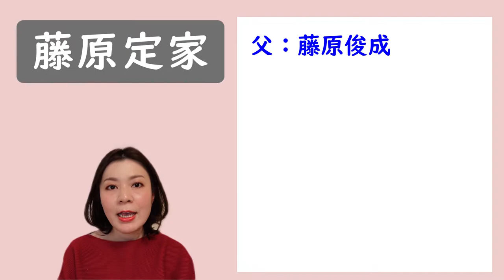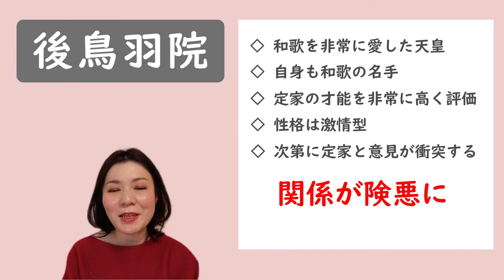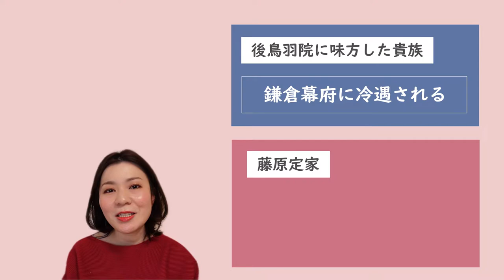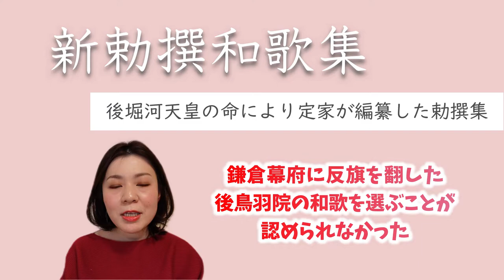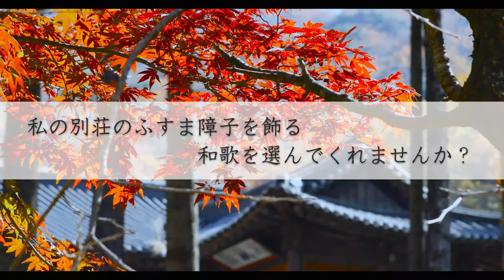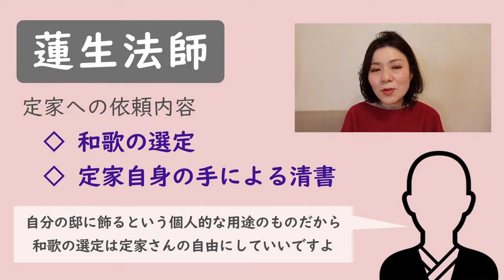百人一首の成り立ちを解説します！撰者・藤原定家がこめた想い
古文がどんなに苦手な人も、絶対に一度は百人一首の和歌を耳にしたことがあると思います。百人一首は鎌倉時代の大歌人・藤原定家が晩年に編纂した私撰集。百人一首の中には「誰やねんこの歌人」って人の和歌や、「え？何でこの和歌が！？」ってのが含まれていたりと謎が多いんです。
藤原定家が百人一首にこめたメッセージには古来いろんな説があって、それを知ることで和歌と日本の歴史に対する理解がもっと深まります。百人一首は和歌と歴史と日本文化が学べる最強コンテンツなんです。